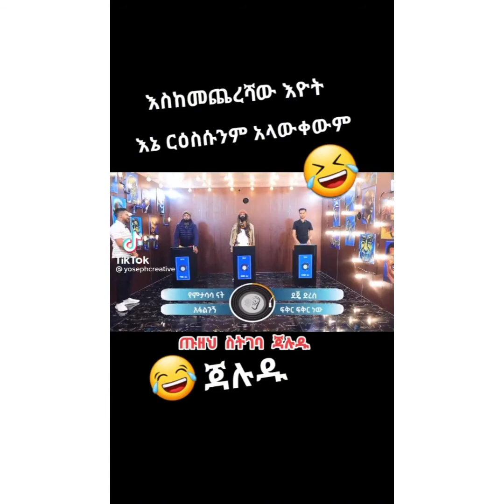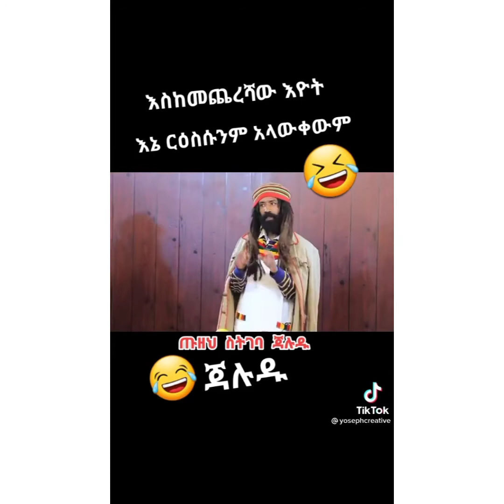ethiopian best tiktok comedy gildo kassa ft yared negu x sancho gebra [2022 official video]